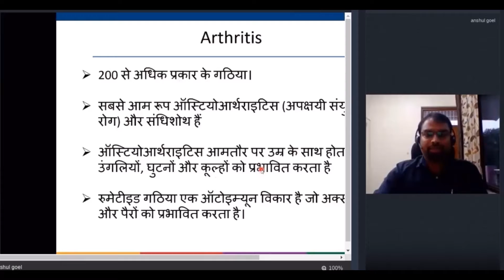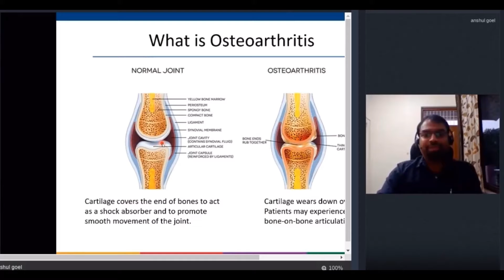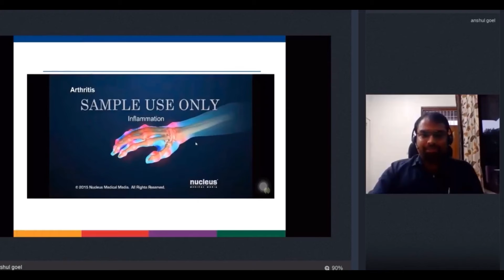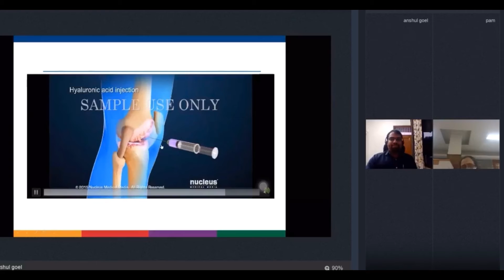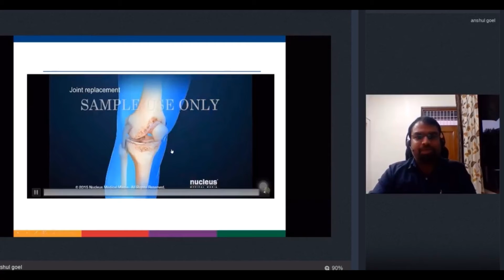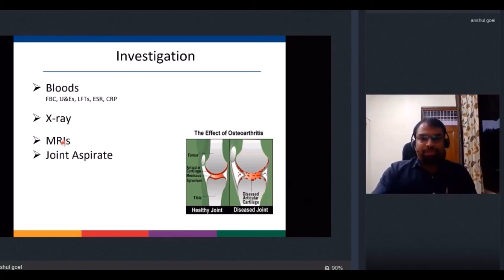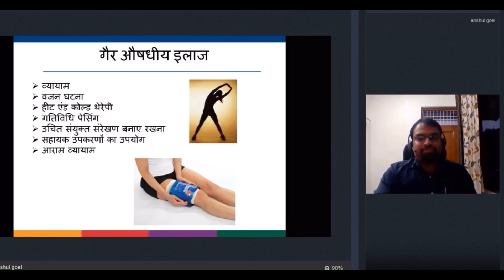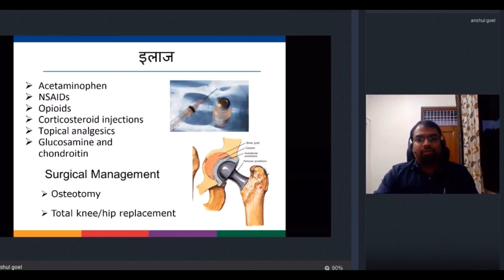What is Osteoarthritis. घुटने में दर्द का कारण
Dr Anshul Goel explains about Osteoarthritis, knee pain and it’s treatment. डॉक्टर अंशुल गोयल घुटने में दर्द के कारण और इसके इलाज के बारे मैं बताएँगे।

He is a Rheumatologist in Himachal and Pathankot and can be reached at 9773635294